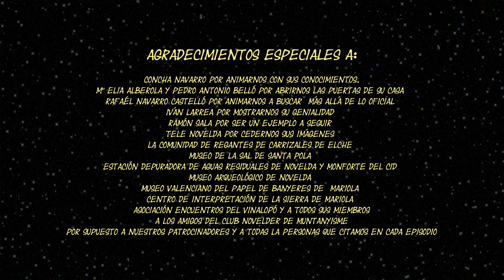Minimunma XI 14 Gaviotas en el pantano de Elche